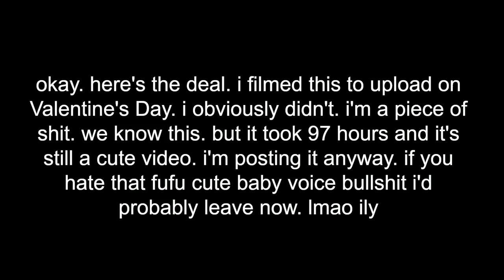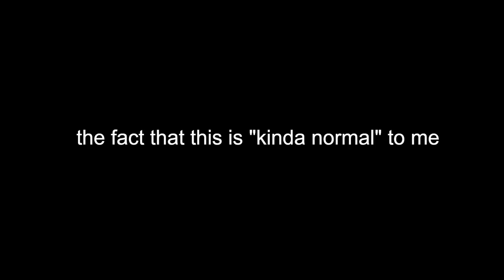my boyfriend rates my EXTRA AF date night outfits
HAPPY VALENTINES DAY! except it's February 19th.. shoutout to Braddy my daddy for staying up until 7 am with me and dealing with me and just being way too hot for me... hahaha

TANA MERCH (just dropped scrunchies, bedazzled hoodies, socks + more dope stuff)